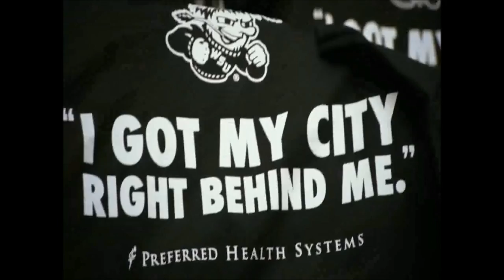Wichita State Shockers Basketball "Keep On Marching"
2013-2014 Wichita State Shockers Basketball "Keep On Marching"
Presented by King of Champions.™ Sportswear